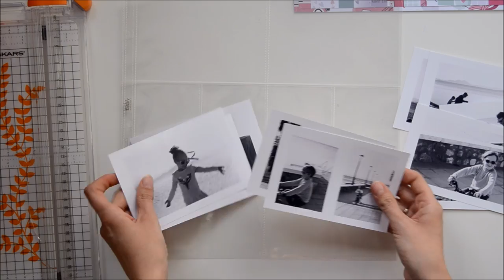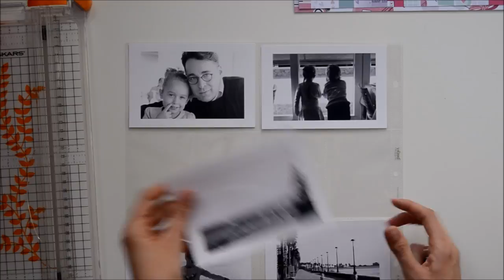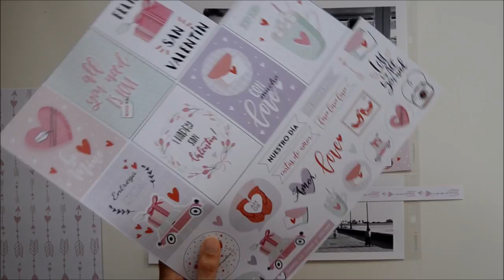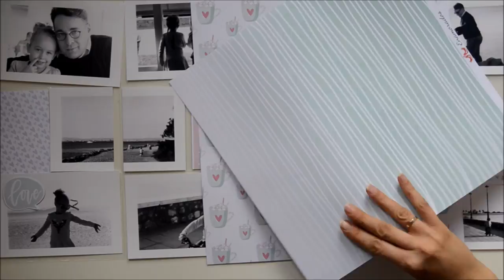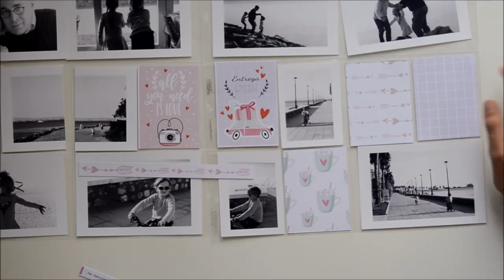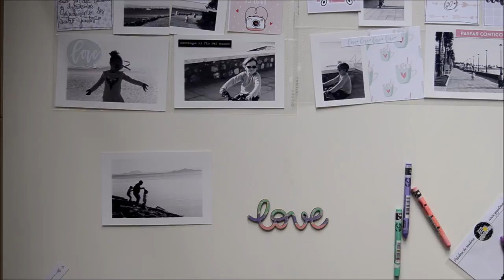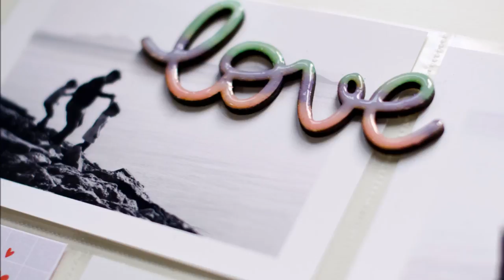Project life, paso a paso de una doble página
Si te gusta el project life, este video tutorial que ha preparado nuestra Inspiring girl Cristinuchi para su debut en el equipo, te  encantará.
Atent@ a sus explicaciones y truquitos.
La colección de papeles que ha utilizado, es la última que he diseñado y comercializado: Enamorados. Así como la palabra en madera "love", que es un must.

¡SÍGUENOS!

Dónde comprar la colección Enamorados
-PACK DE PAPELES
-TÍTULO-PALABRA MADERA